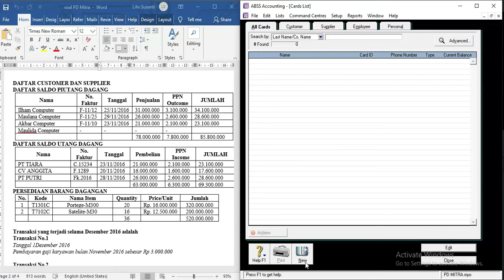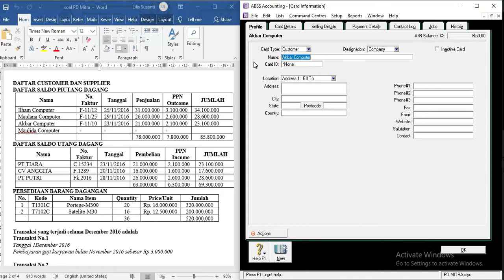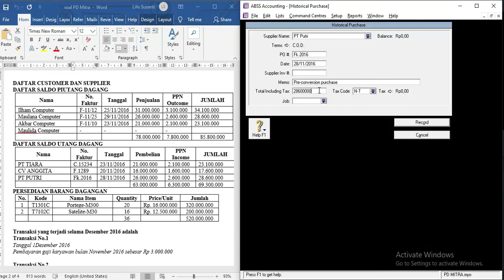Pembahasan Cara Input Daftar Customer dan Supplier Beserta Saldo Awalnya pada MYOB - PD Mitra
Semoga bermanfaat